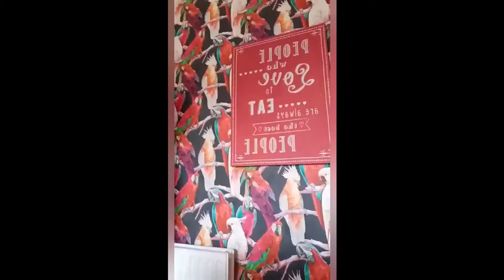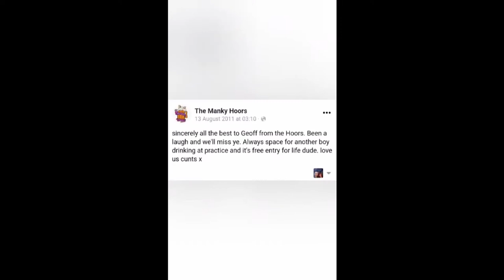Caitlin Day - YAWN Manky Hoors Stream